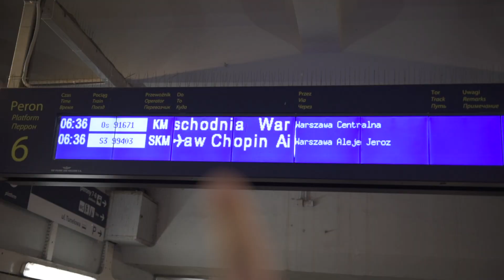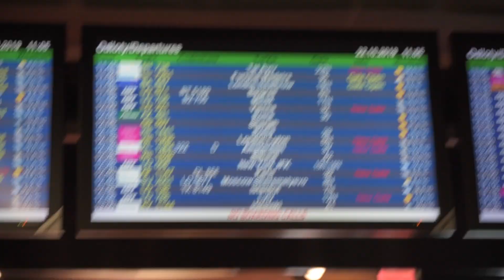Tokyo || I dalis || Kelionė iš Vilniaus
Šeštasis kartas, kada keliauju į Tokyo. Pirmoji video pasakojimo dalis, kurioje įspūdžiai iš Lenkijos, Romos ir pasiruošimas kelionei į Tokyo.